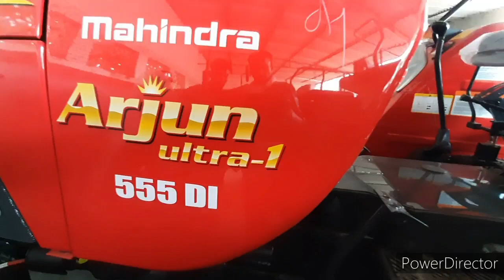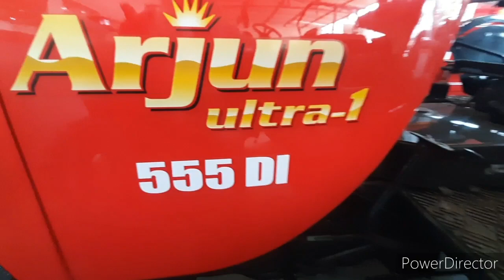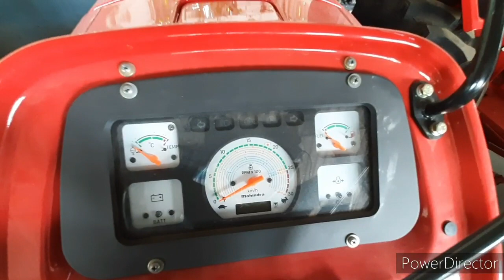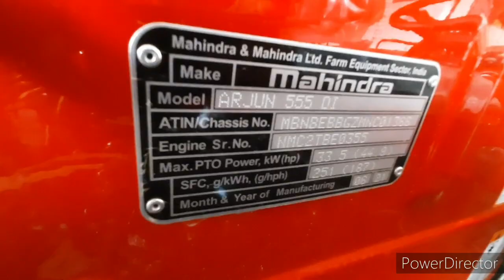Mahindra Arjun 555Di की सबसे बड़ी कमी|| Arjun 555DI big problem||@Arjun 555Di Low high Medium launch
Mahindra Arjun 555di की सबसे bdi कमी Arjun 555di big problem || Arjun 555di Low high Medium launch

न्यू tractor
Old tractor
Modify tractor